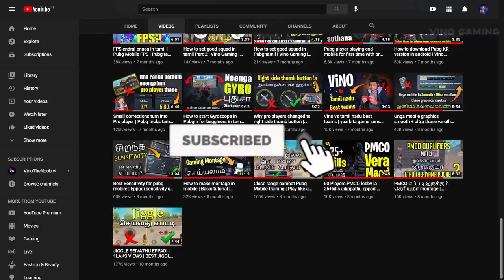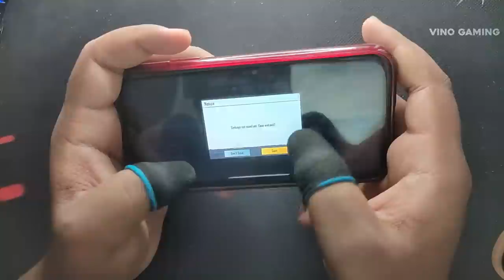NON GYRO PLAYERS ASSAULTING DRILLS PANNA KUDATHA😳😳? | NON GYRO BEST SENSITIVITY PUBG MOBILE